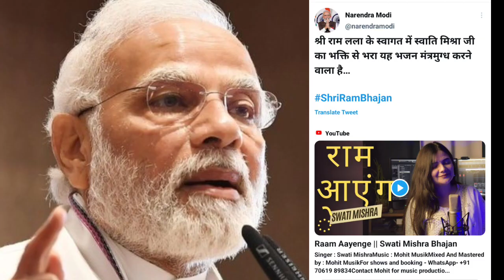Ram Aayenge वाली Swati Mishra का भजन सुन PM Modi हुए मुरीद | Ram Mandir | Swati Mishra Bhajan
Thanku you